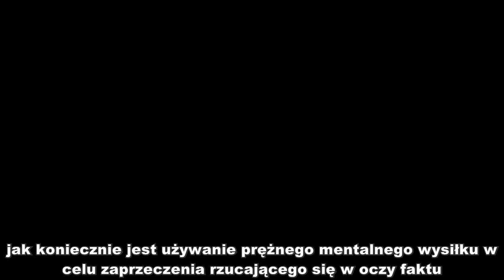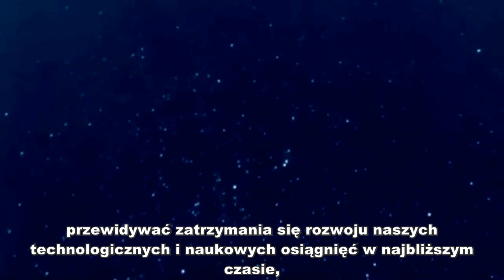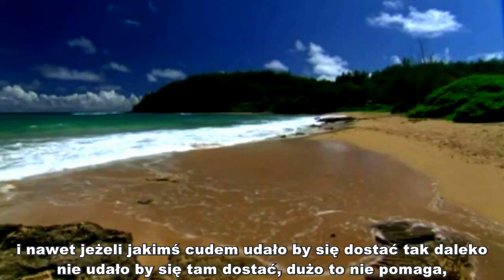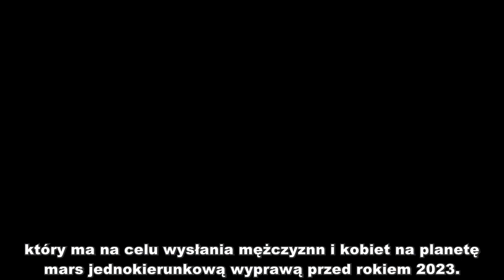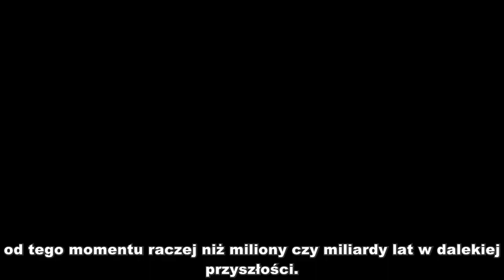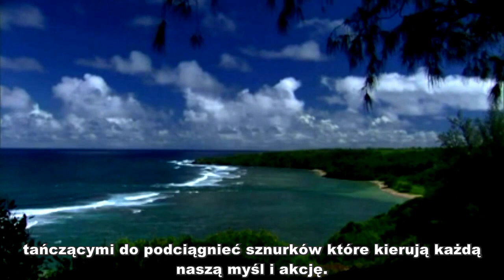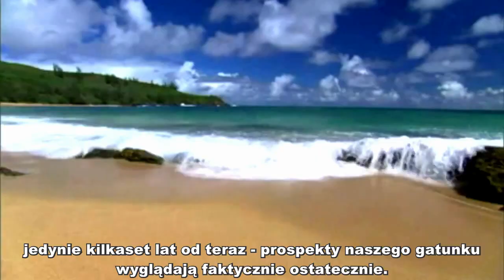Jesteśmy wszyscy potępieni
Okazuję się że 3 lata po stworzeniu video w 2016 odkryto planetę przy najbliższej gwieździe ale nie byłbym koniecznie optymistyczny z wielu powodów

W 3:15 błąd "nie udalo by się tam dostać" powinno nie być

Nonprofit mirror graytaich0 z polskimi napisami przeznaczony dla osób mówiących po polsku

Nonprofit graytaich0 mirror with polish subtitles dedicated for polish speaking audience